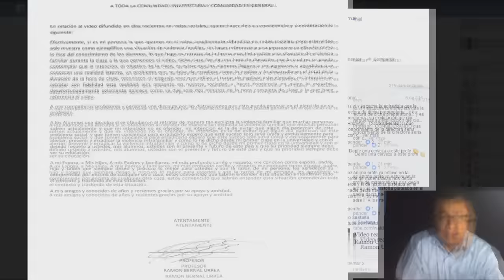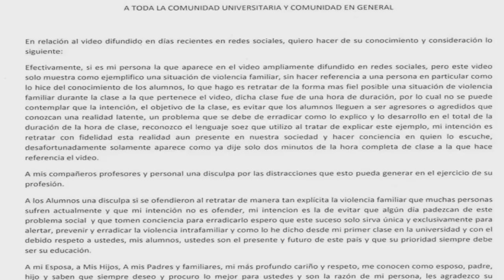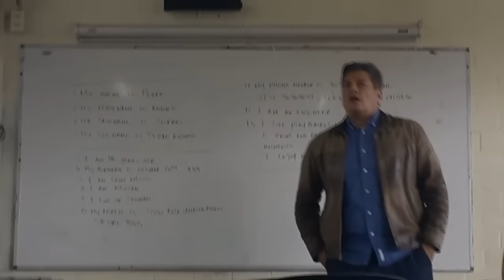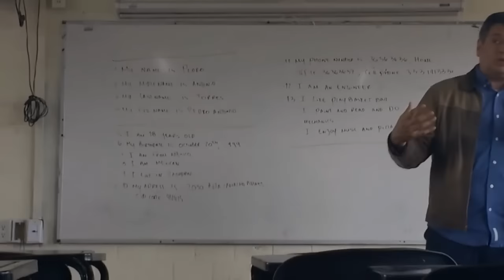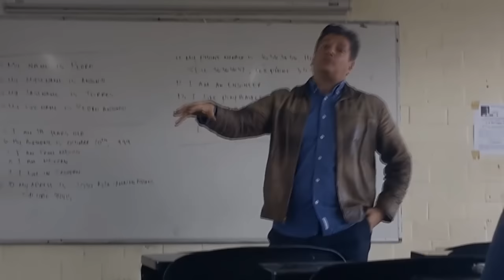Soy Docente: LORDPREPA10 (LA VERDAD Y OPINIÓN)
El objetivo de este canal y compartir informacion importante de la docencia, gracias por pasar por aqui, espero tu pulgar arriba , tu comentario y tus dudas y si no los vuelvo a ver; Buenos dias, buenas tardes y buenas noches. ¡COMPARTE EL CANAL!